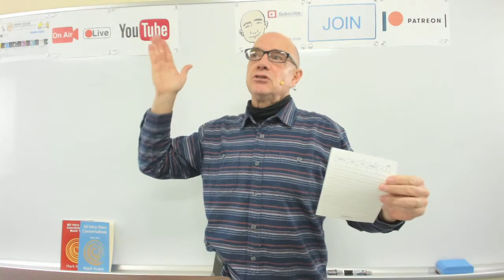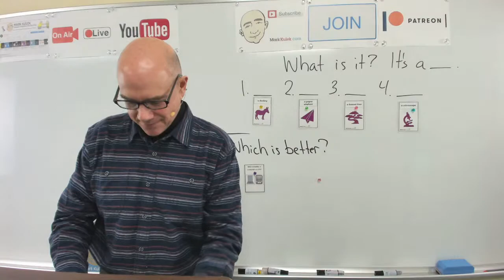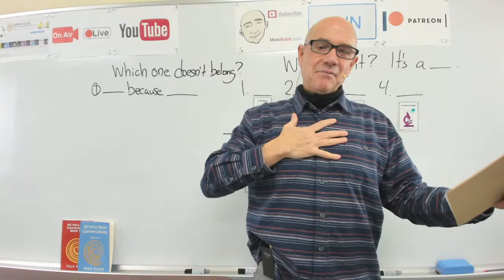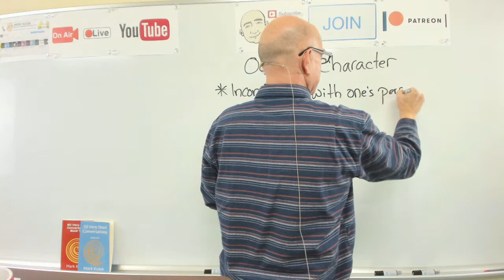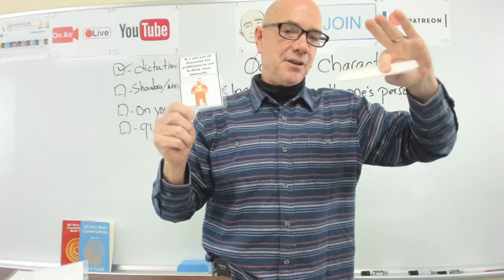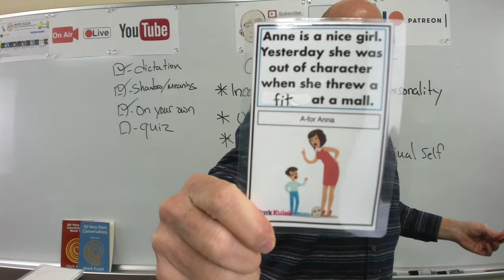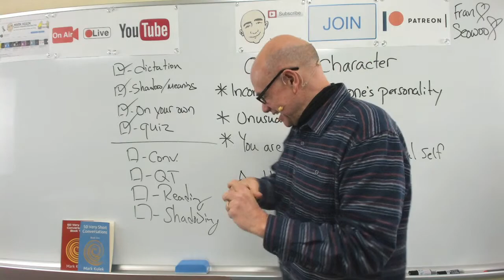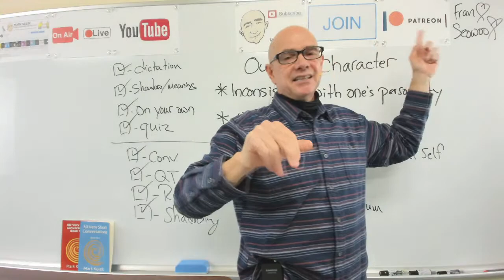#292 Learn English - Out of Character | Mark Kulek ESL LiveStream Lesson - Learn English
Learn English: Out of Character - LiveStream English Lesson. KeyWords: out of character, behave, mood, interests, doctor, boss, temper, COVID 19, amazed + more. Conversation, Dictation Cards, Card Guessing Game, Reading, Phonic Practice. Also in today's video  - Vocabulary and Dictation, American Idioms. We will also do - Vocabulary Practice, Card Guessing Game, Live Reading: listen, Q&A, shadowing, reading, Dictation - (short conversations), Collocations, and Short Conversation Practice, Picture Speculation. ▶️  *Mark Kulek does LiveStream Lessons Tuesdays at 5 p.m. Wednesdays at 10 a.m. and Fridays at 10 a.m. - all times are (Japan Asia/Tokyo)*
⏱TimeStamps⏱
0:00 Intro
5:45 What is it? (review lesson)
14:06 Which is better?
35:40 Which on doesn't belong?
1:01:25 Dictation Cards - (out of character)
1:52:50 Conversation - (swimming with pigs)

Dictation cards  - Out of Character (channel members' sentences)

Lolly's Revenge -
Joe -  Sue! Snap out of it.   Sue -  What was I doing?  Joe - I think you were daydreaming.   Sue -  Wow! Yes, I was.  Joe -  What were you daydreaming about?   Sue - I was dreaming about a vacation.  Joe - Where were you?   Sue - I was in The Bahamas swimming with pigs.  Joe - What? Swimming with pigs?   Sue -Yes. It's my dream to swim with pigs.